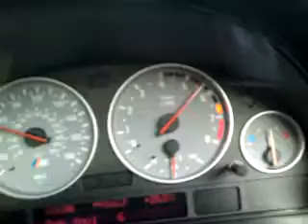M5 E39 "REV LIMITER !!"